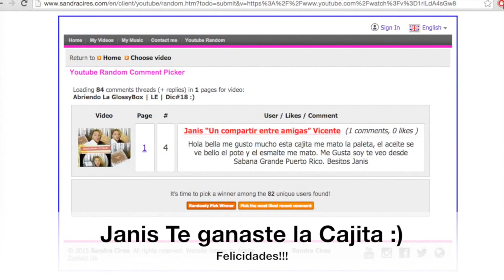Maquillaje1 | Holiday | Farmacia | Dic#21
This video is about Maquillaje1 | Holiday | Farmacia | Dic#21
Hola Hola!!! Videos de maquillaje
Les Tengo varias propuestas de maquillaje para esta fiestas Navideñas que se acercan YA!!!
Aqui use solo producto de Farmacia...

XOXO

Para Correspondencias,
Envialo a: DeBelleza Con ANYI
Todos los Productos Mencionados En mis Videos Son 100% comprados con mi dinero, por ello doy my Opinon personal...

Equipo de Grabar
Camara que uso: Nikon D5200
Editor De Imovie
Luces de Limostudio
Ring Light
Musica Free del editor de Youtube